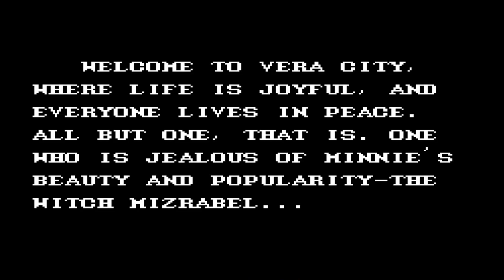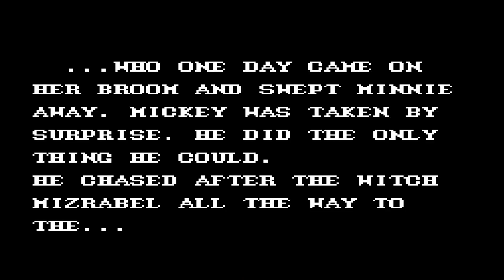JOGUEI COM O MICKEY MOUSE NO CASTELO DA ILUSÃO & DEU RUIM 🎮 Castle Of Illusion Starring Mickey Mouse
XXXXX

XXXXX

🎮Sobre o Castle Of Illusion Starring Mickey Mouse🎮
Castle Of Illusion Starring Mickey Mouse é um jogo de aventura que controlamos o rato mais famoso do mundo o Mickey Mouse e devemos avançar pelas fases fantasiosas e cheias de inimigos.

XXXXX

👇🎮Steam🎮👇
✾Sobreviventes Oficial✾

XXXXX